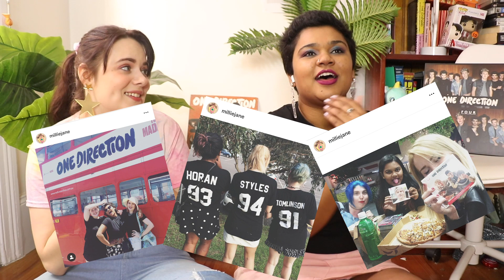YOUTUBERS REACT TO ONE DIRECTION'S X-FACTOR AUDITIONS | 10YearsOfOneDirection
HAPPY 10 YEARS OF ONE DIRECTION ALL YOU DIRECTIONERS!!
In celebration, Millie and Tiasha decided to live in the past and rewatch an iconic part of history.
So happy 10YearsOfOneDirection and enjoy watching our babies first steps into the limelight.